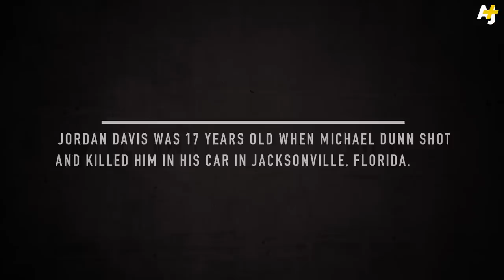Justice For Black Lives: The Jordan Davis Story (HBO Documentary)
The documentary 3½ Minutes tells the story of Jordan Davis. Davis was just 17 when Michael Dunn killed him in his car for playing loud music in Jacksonville, Florida. Dunn's defense included the infamous Stand Your Ground law, though he was ultimately convicted of first-degree murder.